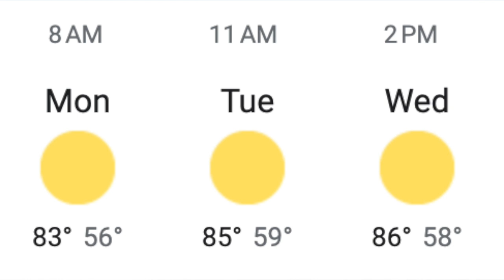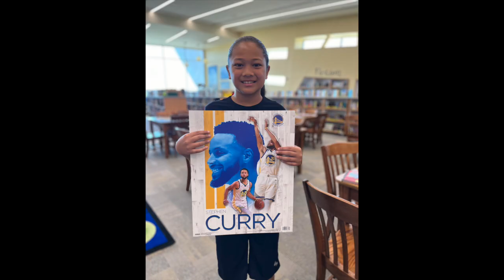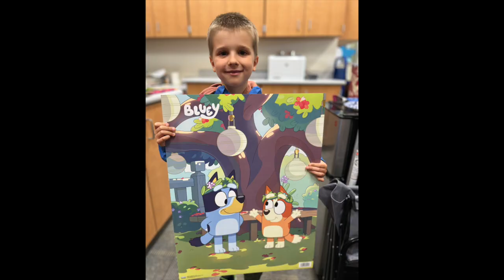ABC News 422